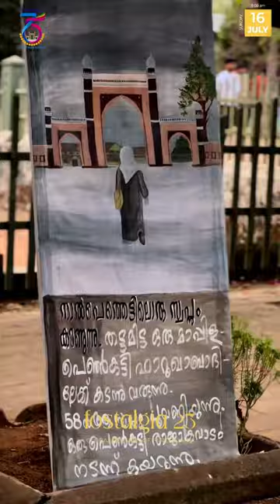fostalgia23 ✌️|Farook college |insta id: shuhaib_kuruniyan